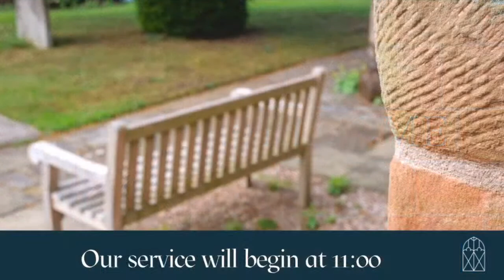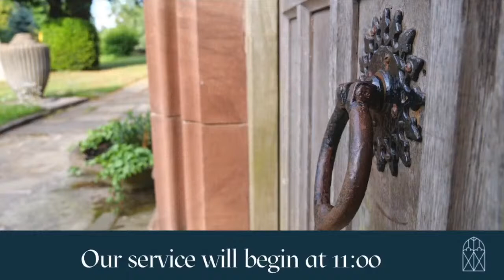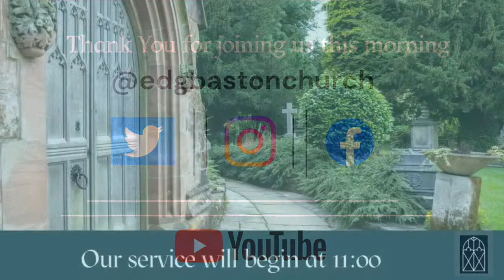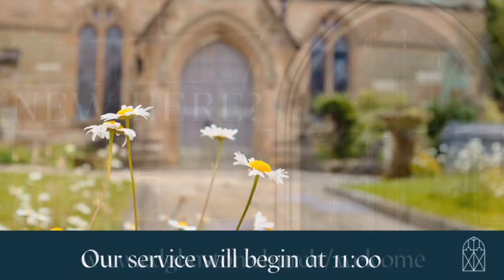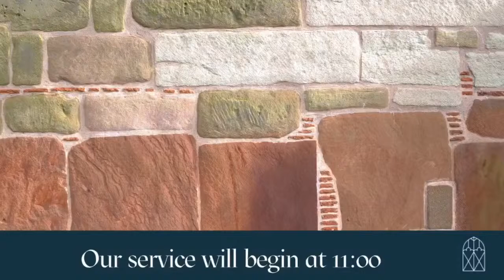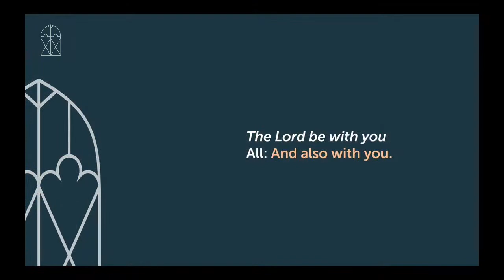Morning Service November 1st 2020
Welcome to our broadcast service.

We will have the opportunity to get together through Zoom afterwards. The link you need to join our post-church chat is

WELCOME: If you're new to St Bartholomew's, follow this link to find out a bit more about us, and how you can get involved in the community

UPDATES: If you would like to receive updates about life at St Bart's Edgbaston, please click on the following link, which takes you to a short form.

SERVING: Would you consider joining one of the teams that helps make our Sunday services happen? Follow this link to let us know.

HOMEGROUPS: We're expanding our homegroups this Autumn; if you'd like to get involved, please get in touch!

(Opening Photo sequence: Ben Cuffin-Munday)